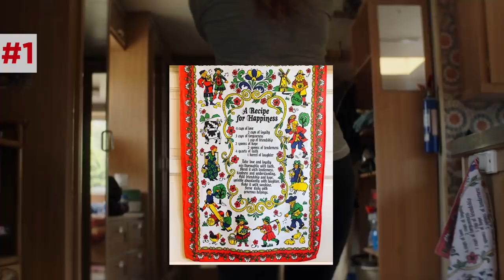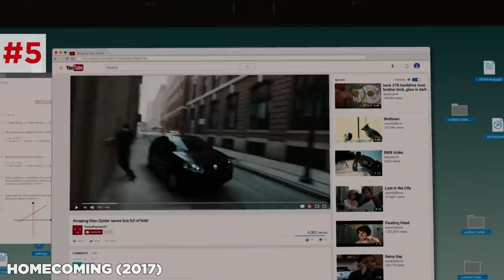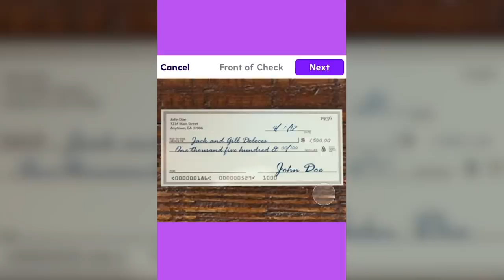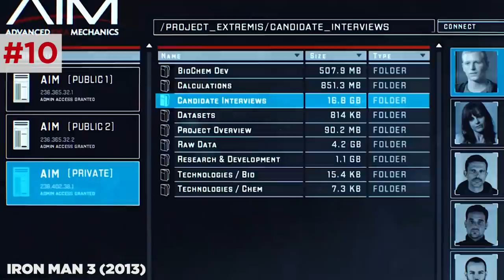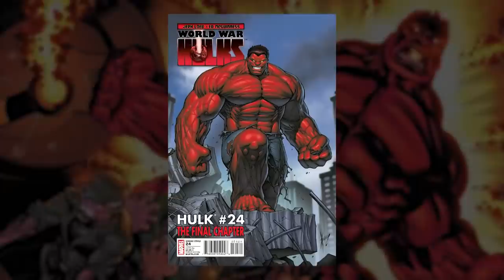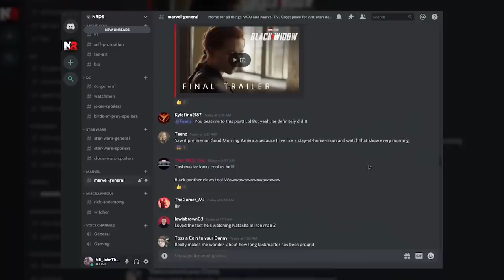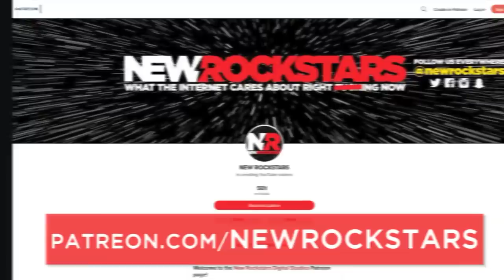Black Widow Trailer Breakdown! Natasha FACE SWAP with Yelena?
Black Widow Final Trailer reveals Taskmaster identity, Ross's secret plan, and Natasha's possible SURVIVAL after Avengers Endgame!

Will Natasha Romanov (Scarlet Johansson) and Yelena Belova (Florence Pugh) SWITCH FACES in the upcoming Black Widow movie? The final Black Widow trailer is filled with clues about Taskmaster, Secretary Ross's future for the Thunderbolts and Red Hulk, and a massive secret space station under construction. Erik Voss breaks down this Black Widow trailer frame by frame for all the huge details you might have overlooked, what they tell us about this Black Widow plot, and the future of the MCU. Where did Taskmaster get the vibranium for his Black Panther inspired claws -- and does the answer point to a worldwide assassination plot including a Wakandan sleeper cell agent?

Kelly Hopper
Pony Stark
Todd Slawsby
Under_Ciege
Alfredo del Barrio
Zach Gonzalez

Written by: Erik Voss
Post Production Supervisor: John Costa
Editor: Josh Hurd, Aaron Carrión